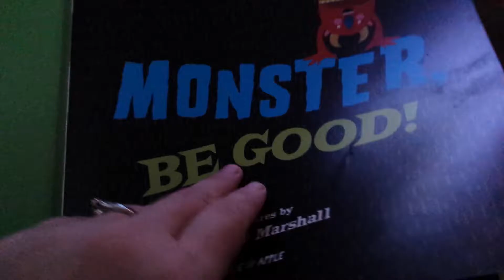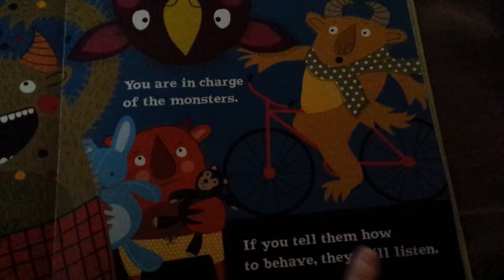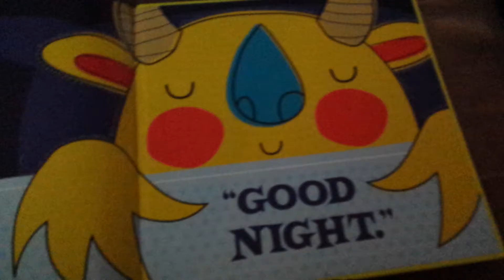Lincoln "reading" his favorite book "Monster Be Good".